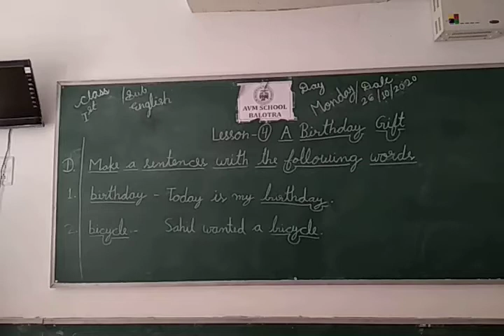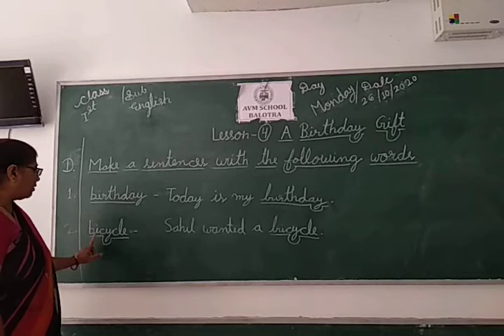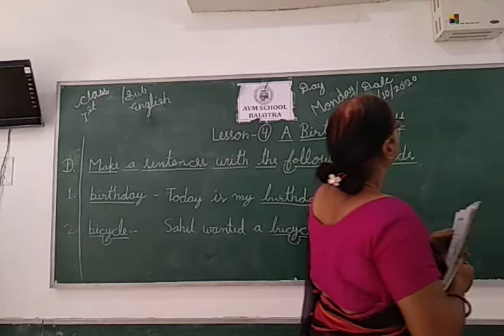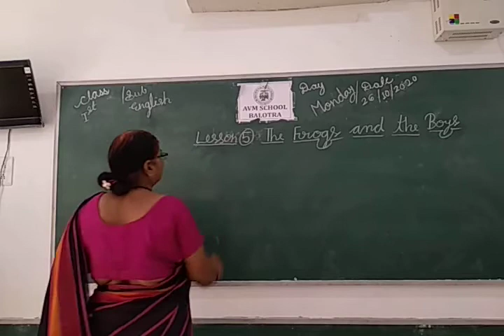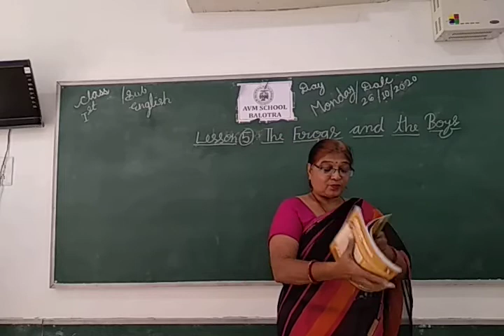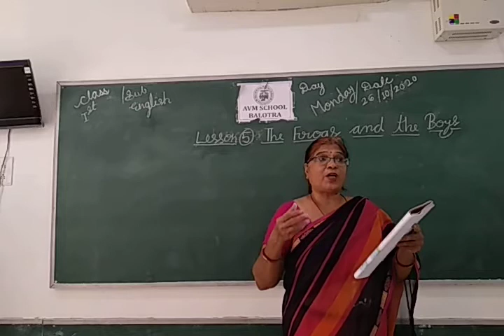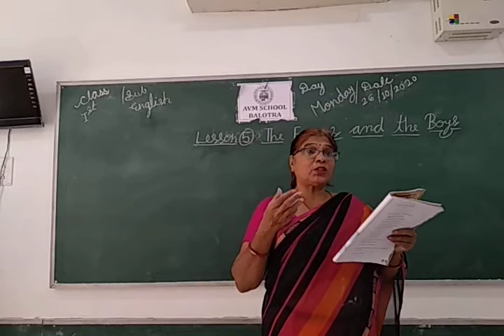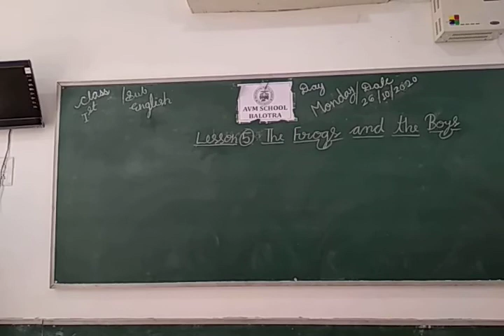class I English Lesson 4 &. 5